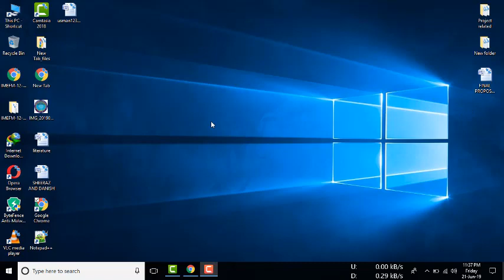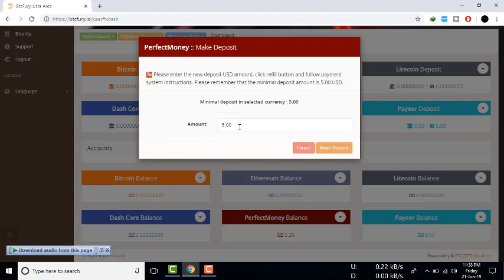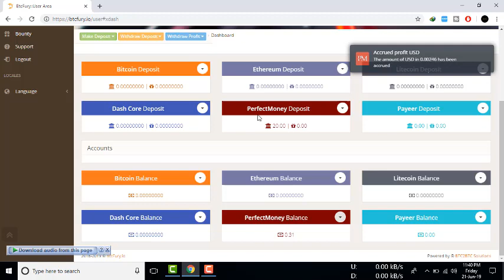REVIEW Best Investment Site ON 2019 iNSTANT WITHDRAWAL✅BTCFURY✅🔥3.84% - 5.1% DAILY PROFIT 🔥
Support
Support & Help System
Dashboard Support
FAQ
FAQ
Most of our user's questions are listed here!
 How much commissions will I get and when will they come to my account?
 Where can I see the information about my partners?
 A partner invited by me has registered under a different upline
 How to change an upline partner?
Bonus
 What is that gift box near my deposit?
 Where does my bonus come from?
 How can I use my bonus?
 Can I withdraw my bonus?
 Why did my bonus disappear?
 How can I withdraw a deposit?
Bounty
 How long does it take to receive a bounty bonus?
 How can I find the link which I have to share?
 Why my bounty bonus has been charged off?
 Can I get bounty bonus in currency different to this specified in the task description?
Finance
 What currencies and electronic payment systems are available for investment on the platform?
 What is the minimum and maximum investment amount?
 How to create a deposit?
 Can I increase my deposit?
 Can I send Ethereum with Smart Contract transaction?
 How long will I receive profit from my deposit?
 Can I have several deposits in different currencies at the same time?
 What is the minimum withdrawal amount?
 How to make a withdrawal of profits?
 What is the commission for withdrawing funds from the platform?
 Where to specify the address of my personal wallet for funds withdrawal?
 Can I use my deposit address as my withdrawal address?
 How can I reinvest my profit?
 How long does it take to withdraw funds from the BtcFury platform?
 How often can I make withdrawal requests?
 What is the difference between halal and regular deposit mode?
 I made a deposit in PerfectMoney / Payeer electronic currency, but the funds were not transferred to my account on the platform
 I made a deposit in cryptocurrency, but the funds didn't come to my account on the platform
General
 Where does BtcFury get profit from?
 Why did we open the microinvestment opportunity?
 How to become an investor?
 What do we do when our daily profit allows us to pay a higher percentage than we have specified in the conditions?
 How long will the project work?
 What are your business hours?
 I have a problem, how to solve it the fastest?
 Is it possible to register several accounts from one IP address?
Legal
Login
 How to recover a password?
 I can not log into the account - the password or login is not correct
Technical
 How to create an account?
 How to delete an account?
 How to change the password?
 I did not receive a confirmation email
 The site does not load well, the information is displayed incorrectly
 How to install 2FA authentication?